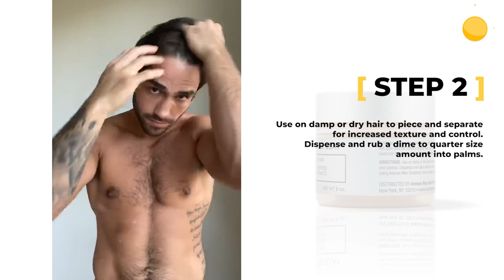Men's Self-Hairstyling Two Step Tutorial By Aidan Stewart | Two-Step Formula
Avenue Man Sculpting Foam structures hair and gives you the control you need. Enhance texture with long-lasting memory that controls frizz and balances moisture. Our formula protects your hair from environmental factors that fade color and cause damage to hair follicles. Free from alcohol, parabens, and other harsh chemicals, you can trust our Sculpting Foam to keep your hair looking, and feeling, its best.

Designed to provide a long-lasting and pliable hold, Avenue Man Max Texture Clay will give you full control of your hair. Our formula is designed to define, shape, and texturize thick hair, while allowing for natural flexibility.

Tips to style mens hair: ”Start Low and Add as You Go”

Remember this phrase the next time you’re standing in front of a mirror, ready to begin your routine.

It’s better to start with a small amount of one of our product and work your way up, adding more as you need it instead of taking a chunk of one of our products in between your palms and then drenching your hair with it.

This is a pretty common rookie mistake. Most guys do this without even realizing it because they focus so much on their hair from one angle — the front. Begin styling your hair from the back and work your way up to the front. Make things easier for yourself by starting low and adding more as you go.

If you do overdo it on the product, wash your hair out and try again (unless you can get it off with your fingers but good luck with that).

Too much product at once won’t get evenly distributed. You’ll end up with clumps stuck together in various spots in your hair instead of a more uniform look. Before applying product make sure you spread it out evenly over your palms and fingers to help avoid this.

Use our Avenue Man Firm Hold Hairspray as a Finisher

Longer hair, hair that needs to stay up, and hair that just can’t keep its shape can all benefit from using a quality hairspray. After you finish applying your regular product and have your hair exactly how you want it, use some hairspray as a finishing touch to increase the likelihood of it not collapsing an hour or two later.

It’s also a good idea to use hairspray if you already have one of our products in your hair ( Sculpting Foam or one of our clays) but you still can’t get it to hold its position. Instead of adding even more product, spritz some hairspray and you’ll avoid running into the problems we talked about in the first tip.

Pro Tip: For beginners, we recommend styling your hair while it’s dry so you can see exactly what the effects of the products you’re using are.

Bonus Advanced Tip: Use OUR Products in Combination With Each Other
There is no hard rule saying you can only use one product at a time. Combining the properties of two or three products creates a unique effect on your hair you wouldn’t be able to achieve otherwise. This effect depends on what you’re using together.

Try our Sculpting Foam with our Max Texture or Defining Clay and followed by Avenue Man Firm Hold Hair Spray.
We hope these tips encourage you to really begin experimenting with your hair and looking after it. Better hair will set you apart from the crowd and help you stand out in a world where most guys stay in their comfort zones, get their monthly haircut, and stick to the same bland hairstyle they’ve had for years without trying something more adventurous.